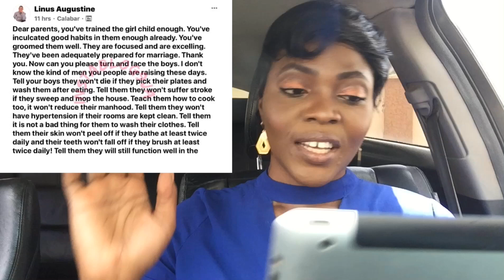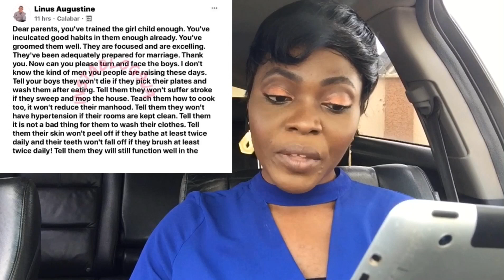Dear Upcoming Parents You Need To Do Better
Hey guys! Hope you all are doing well? Today’s video is about a post I saw on the internet and my candid opinion about it. I hope you guys enjoy watching . Thank you all for the support you have been giving my channel I appreciate it a lot.